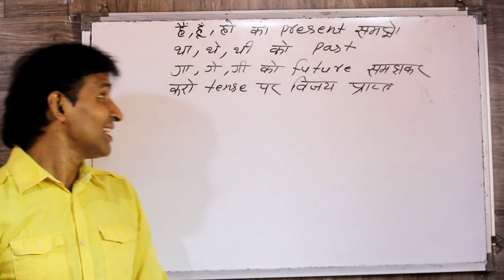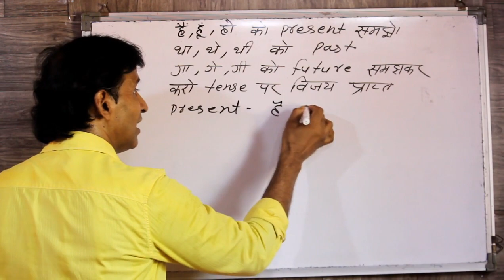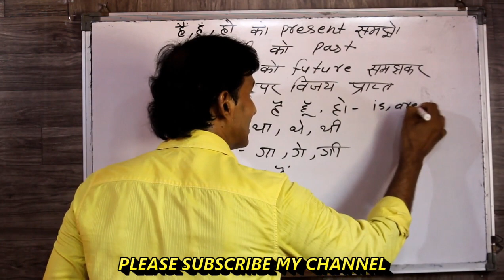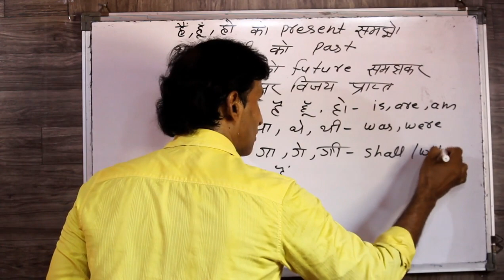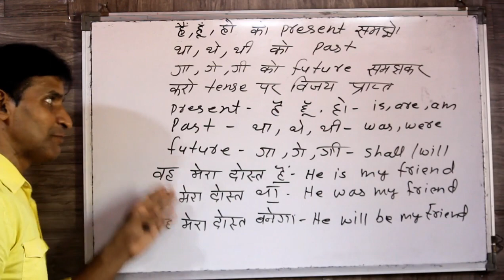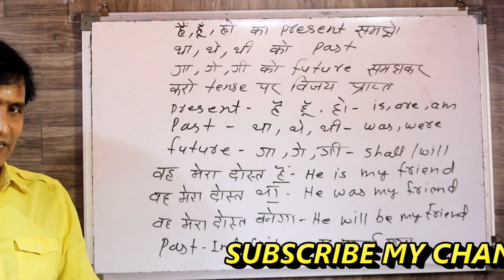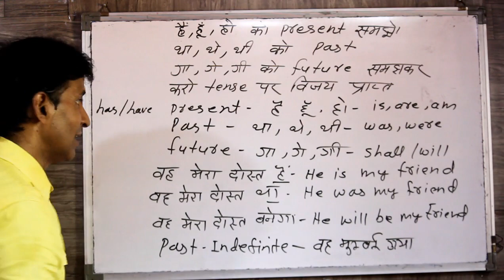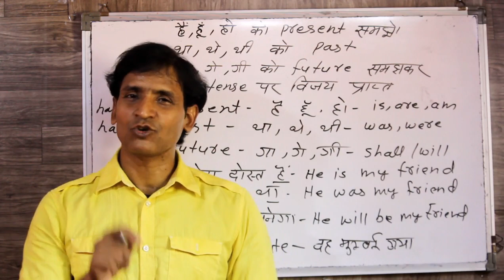CLASS 256 एक सेकंड में किसी भी TENSE की पहचान करे और उसका इंग्लिश बनाना सीखे